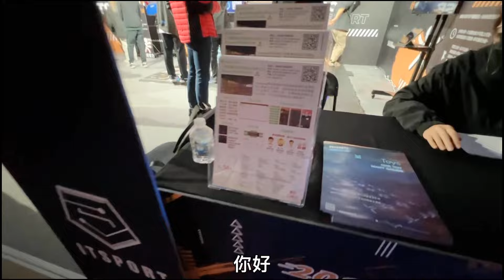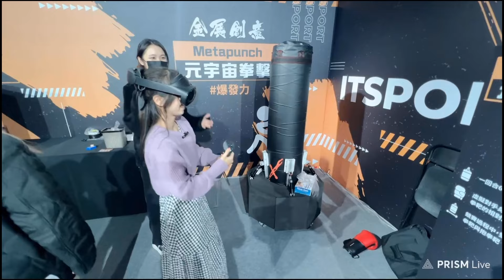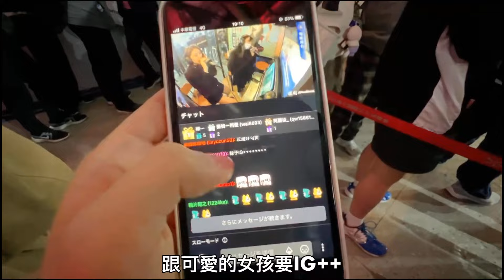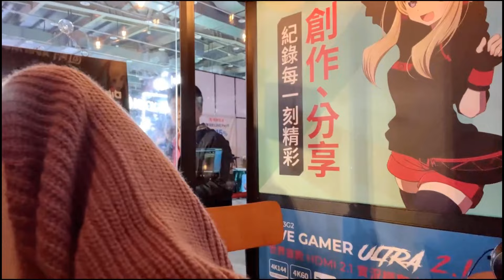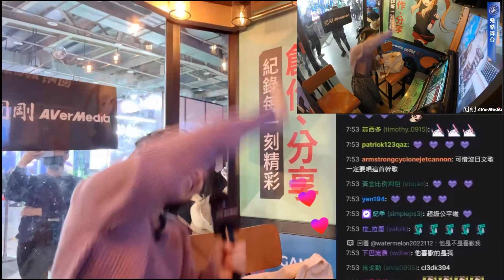大人数の前でダンスやカラオケしたよ！WirfFoce2日目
✪Full Video

Twitchで主にゲーム配信をしているHiNas3です。

The comments section may be automatically disabled by YouTube.